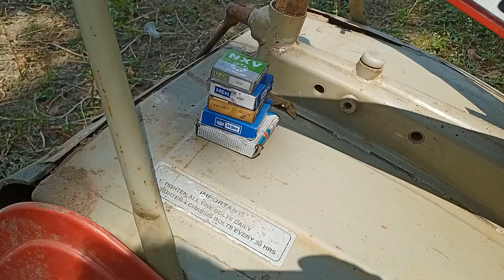VST POWER TILLER.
VST POWER TILLER. it's a very problem no farming. Power tiller is rotor system no rotation. rota ki yaar do it but no rotation. this is a gearbox inside problem. farming testing.